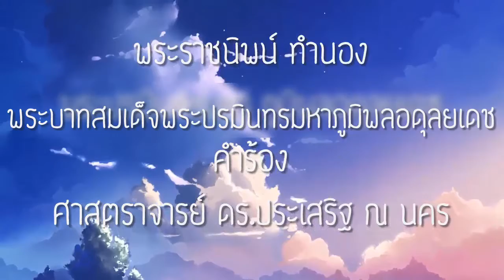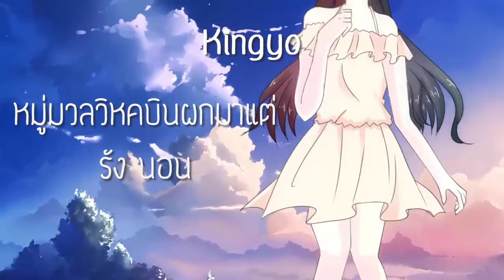【Koe | Kingyo】ใกล้รุ่ง ( Near Dawn ) 【2 UTAU|Thai 】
เนื่องจากหาพีวีตายตัวไม่ได้ จึงทำพีวีเองค่ะ
Credit
► Original vocal◄
คริสตี้ กริ๋ปสัน
►Song◄
พระราชนิพน์ ทำนอง
พระบาทสมเด็จพระปรมินทรมหา ภูมิพลอดุลยเดช
ศาสตราจารย์ ดร.ประเสริฐ ณ นคร
►Utau Vocal◄
Tenshino KOE by MiDoRi-KUN
Mitsuumi Kingyo by MitsuUmi
►MIDI/UST◄
MitsuUmi & MiDoRi-KUN
► Mixing◄
MiDoRi-KUN
►Illustrator/PV◄
MiDooRi-KUN
►BG credit◄